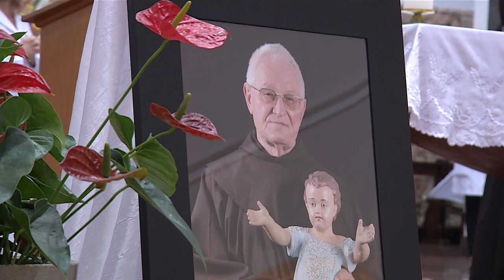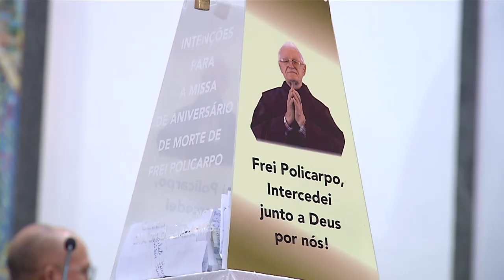Semana Franciscana: Dois anos de sepultamento de Frei Policarpo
Religião: Nas Semana Franciscana que está sendo realizada na Paróquia São Pedro Apóstolo em Pato Branco, teve a celebração de dois anos de sepultamento de Frei Policarpo.